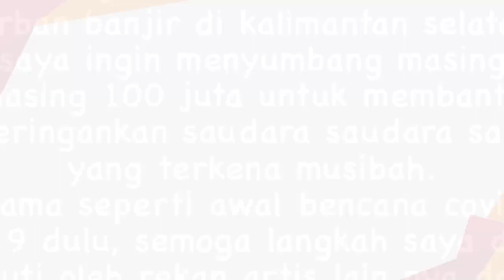Kata Nikita Mirzani Soal Postingan Sumbangan Bencana yang Banjir Cibiran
KAPANLAGI.COM - KLovers,
Di balik sosoknya yang kontroversi, Nikita Mirzani dikenal sebagai salah satu artis yang dermawan. Sayang, saat berbuat baik pun ada saja yang mencibirnya.